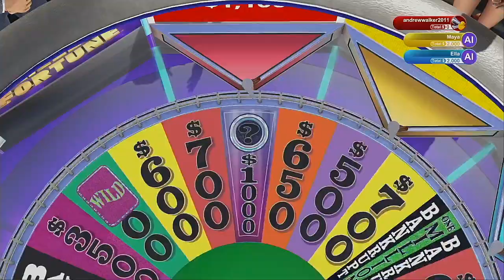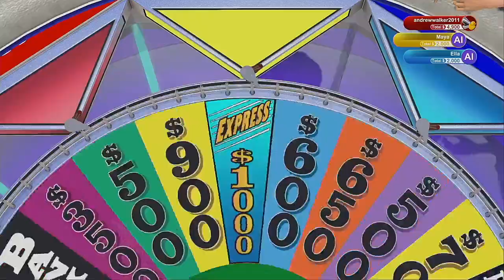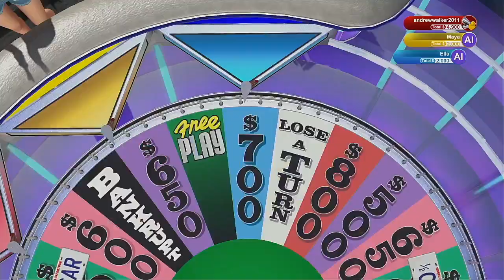Wheel Of Fortune 2021 Season Episode 20